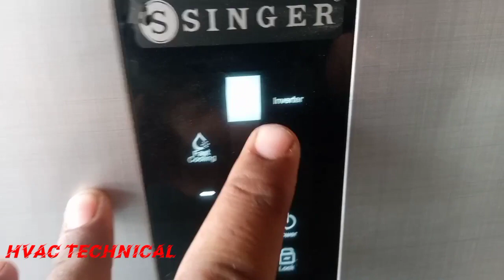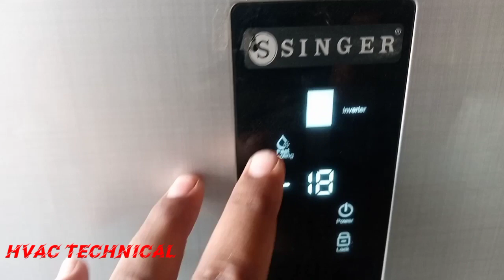inverter refrigerator fault not cooling